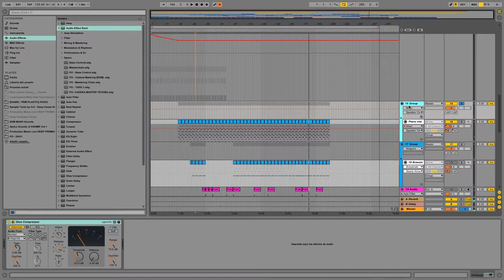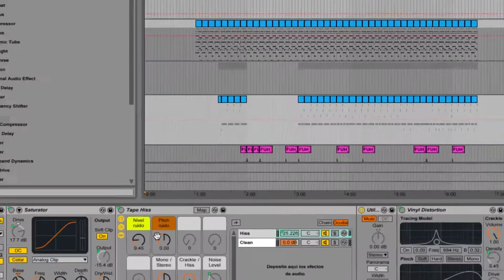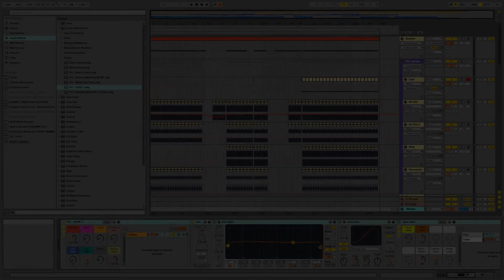Cómo dar Efecto de Ruido Analógico - Ableton Live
Descarga aquí el Efecto ➤ (Audio Effect Rack)

Únete a nuestra Comunidad de productores de música Electrónica

¡Nos vemos en la redes!